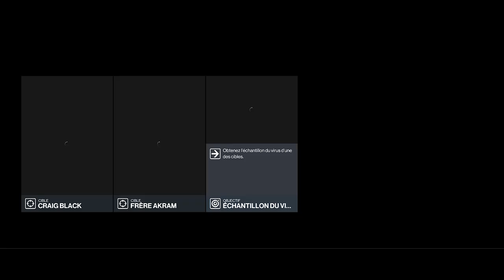The Ghost of Sapienza - HITMAN 3 - HALLOWEEN - MOD